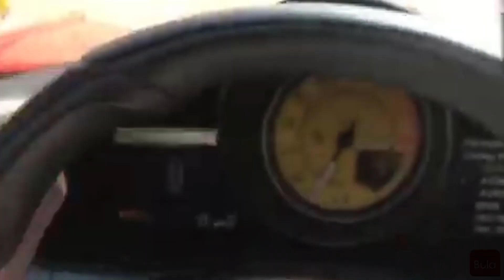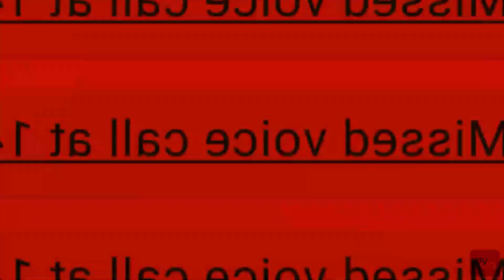O Golpista do Tinder, documentário da Netflix que vai roubar sua atenção | Revista Bula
"O golpista do Tinder" é o novo documentário da moda, disponível na Netflix. A narrativa é relativamente tradicional, abordando os métodos de sedução de um golpista de origem israelense que tira dinheiro de mulheres que conhece no Tinder.

É um príncipe que vira sapo, ou rato.

Vale a pena assistir? Assista o vídeo e descubra.